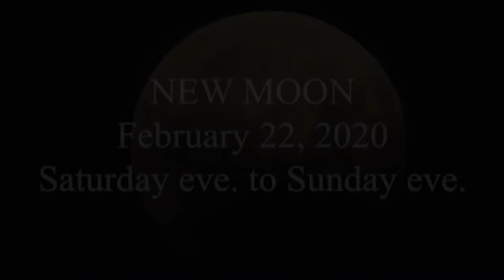NEW MOON; February 22, 2020; Saturday eve to Sunday eve